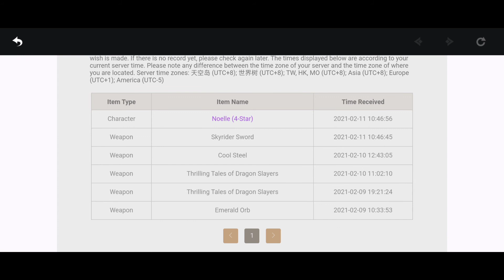Latern Festival Day 2 New Tower Defense Event | Genshin Impact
■ GENSHIN IMPACT :-

■ EXOS HEROES :-

■ DATE A LIVE : SPIRIT PLEDGE :-

. and more.